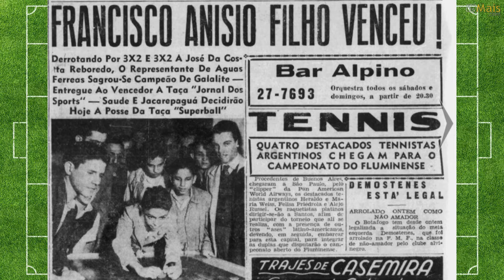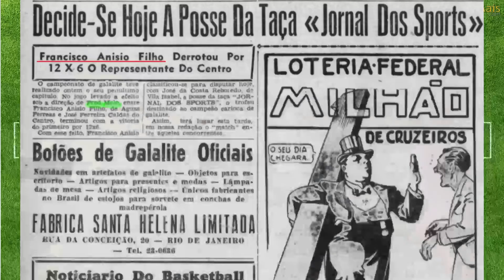Futebol de Botão - Chico Anysio campeão de futebol de botão!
Muito antes de se tornar um craque no humor, Chico Anysio se destacava por outro talento, o futebol de botão.

Nesse vídeo você vai conhecer a história do título do garoto Chico Anysio em um campeonato com mais de 400 pessoas!

Site contanto sobre a paixão do Chico Anysio pelo futebol

Facebook: Turma Toque Toque Toque